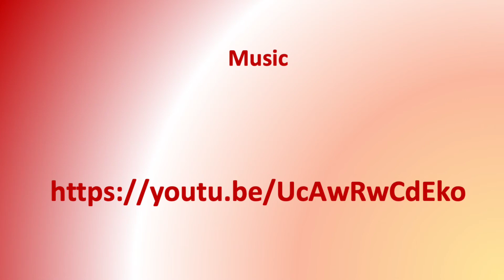35 Biloxi peopleNativeAmerica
Shine on the Biloxi people, O God of Israel. According to Thy law, O LORD, we will mete out our food according to our desire. The LORD takes vengeance upon His adversaries and bears rancour against His enemies, and will defend the Biloxi against the sons of Belial. Thou, Great Eagle, art in the midst of us, a mighty God and terrible, causing all our enemies to flee before us. When we draw near to battle, the Priest shall rise and speak to the people saying, Hear, O Israel! You draw near to battle this day against your enemies. Do not fear! Do not let your hearts be afraid! Do not be terrified, and have no fear! For your God goes with you to fight for you against your enemies that He may deliver you.